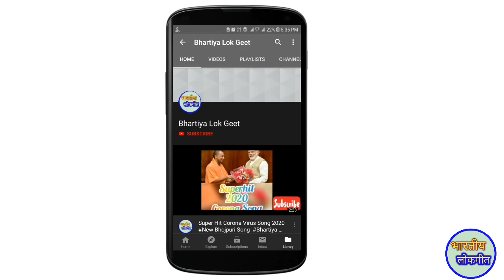झूमर गीत || मेरे काले काले बाल || Vivaah Lokgeet || लोकगीत || Jhumar geet || By:- Bhartiya Lok Geet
LEATEST भोजपुरी पारम्परिक लोकगीत - BHOJPURI PARAMPARIK LOKGEET-NITU devi